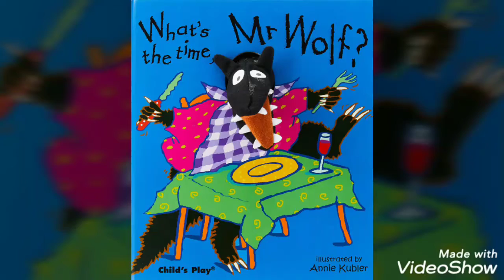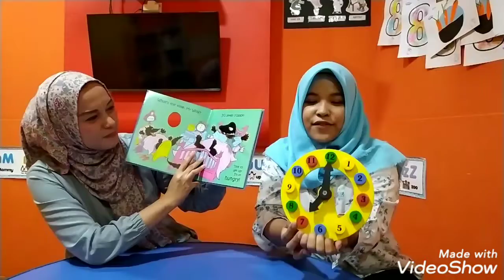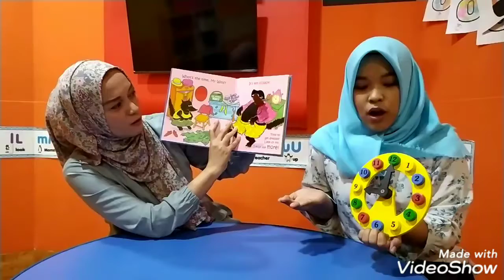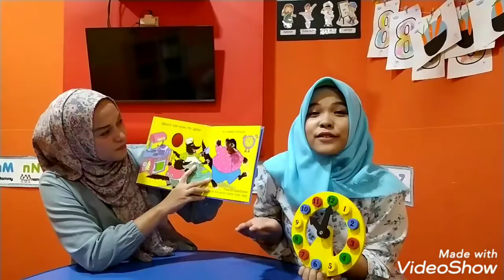Story Telling Toddler Class - What's the Time, Mr. Wolf?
What's the time Mr. Wolf? :D
Surely, Mr. Wolf will tell you about the time. Let's learn about time together with Mr. Wolf!